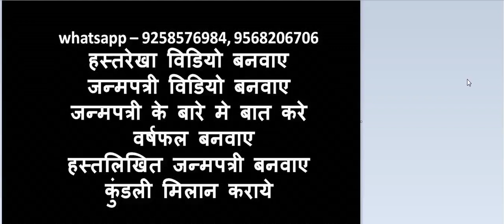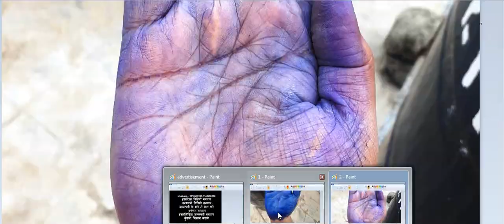Negative दीप कर सकता है बड़ा उलटफेर